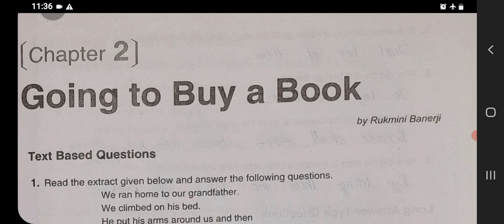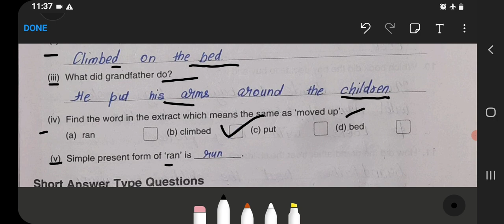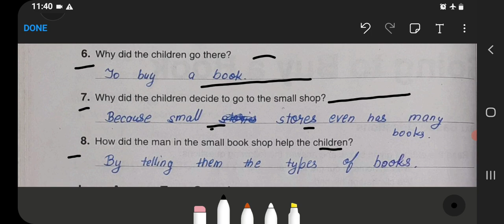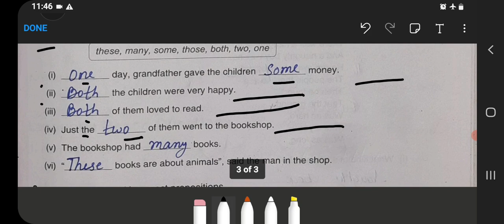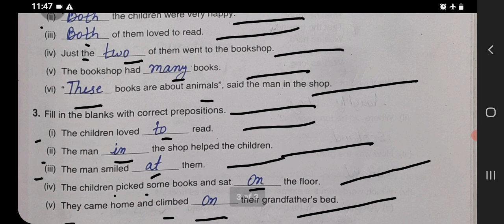Going To Buy A Book Class 4 Unit‐9 Chapter‐2 English‐Workbook solved exercise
Class 3 :‐

Class 5 :‐

Class 2:‐

Class 3:‐

Class 4:‐

Class 5:‐

Class 1 :
English, Hindi, and Maths Combo set:‐
Class 2 :
Class 3 :
English, Hindi, EVS, and Maths Combo ‐
Class 4 :

going to buy a book class 4
going to buy a book class 4 summary
going to buy a book class 4 worksheet
going to buy a book class 4 word meaning
going to buy a book class 4 pdf
going to buy a book class 4 summary in hindi
going to buy a book class 4 lesson plan
going to buy a book class 4 extra questions
going to buy a book class 4 new words
going to buy a book class 4 ppt
going to buy a book class 4 questions and answers
going to buy a book class 4 solutions
what is a good book for 4th graders
5th class books price
going to buy a book class 4th
class 4 chapter going to buy a book
going to buy a book class 4 question answer
class 4 english chapter going to buy a book
ncert class 4 english chapter going to buy a book
class 4 english chapter going to buy a book pdf
best 4th grade book club books
books of 4th class
going to buy a book class 4 english
class 4 english going to buy a book question answer
do books ship cheaper
do books ship free
ncert class 4 english going to buy a book
class 4 english going to buy a book pdf
class 4 english unit 8 going to buy a book
does books a million buy used books 2020
will e books replace books in the future
what does f/f mean in books
kv class 4 english chapter going to buy a book
what do you buy a book lover
going to buy a book class 4 mcq
can you get free books on a nook
do you have to buy books on nook
how to buy books for the nook
whats a good price for a book
how much does it cost to buy a book
what is a good price/book
class 4 english poem going to buy a book
short ar books for 4th grade
can i buy a book on my kindle
is it bad to buy used books
class 4 unit 8 going to buy a book
used books price
books in 4th grade
is it ok to buy used books
$1 books for 4th graders
going to buy a book 4th class
4.5 rated books
books about fractions for 4th grade
going to buy a book story